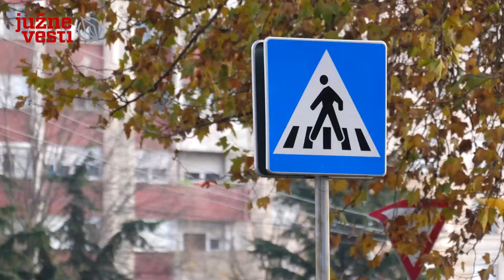Protest u Nišu - Južne vesti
"Nedamo našu zemlju", "Rio Tinto marš sa Drine", "Hoćemo čist vazduh, čistu vodu, čisto zemljište", "Stop zagađenju Srbije", samo su neki od transparenata koji su mogli da se vide na protestima na jugu zemlje, na kojima su građani bez ikakvih incidenata digli glas protiv Zakona o referendumu i Zakona o eksproprijaciji. Iako su putevi bili blokirani, okupljeni građani su propustali vozila Hitne pomoći uz aplauz, a proteste u Nišu su obeležili i trubači, pa se i zaigralo i zapevalo.